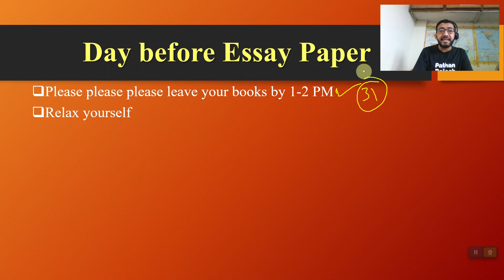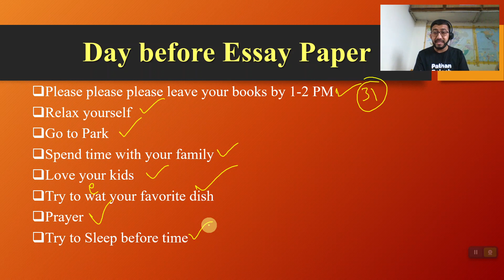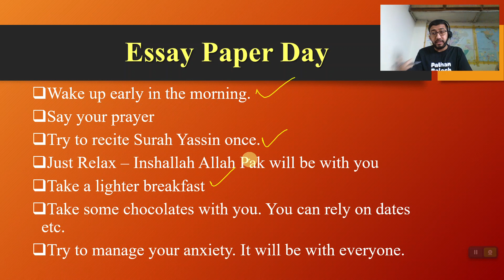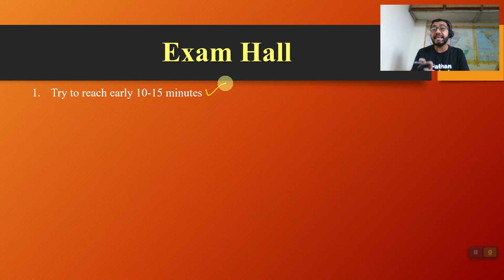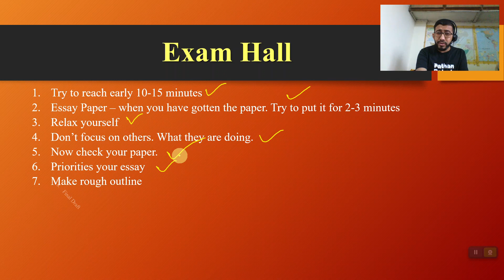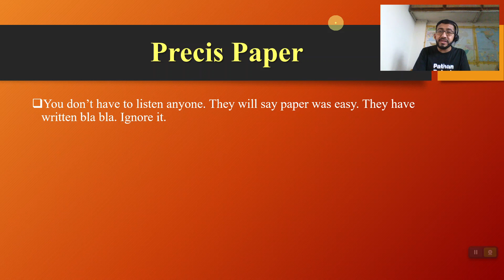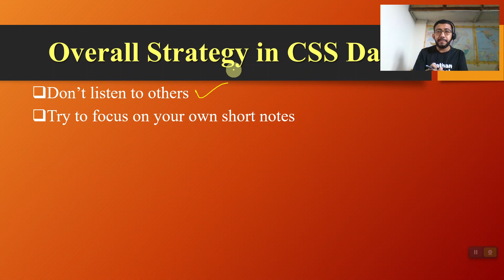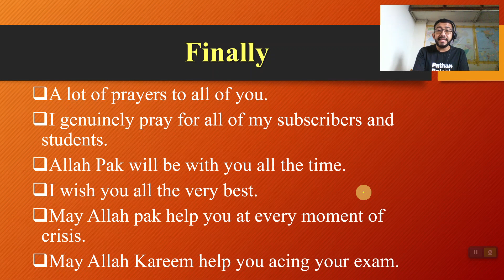Exam Day TIPS for CSS-2024 I Sohail Official - CSS 2024 Exams Day TIPS - Listen Before Essay Paper